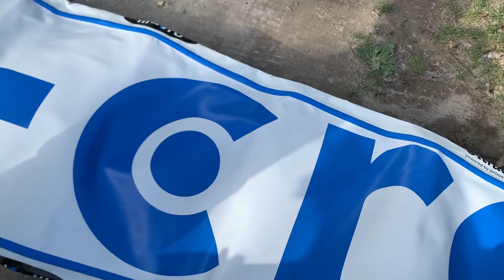Testing out our new Micro Inflatable Paddle Board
Putting our new Micro Inflatable Paddle Board through its paces in Studland Bay and the River Stour in Dorset.